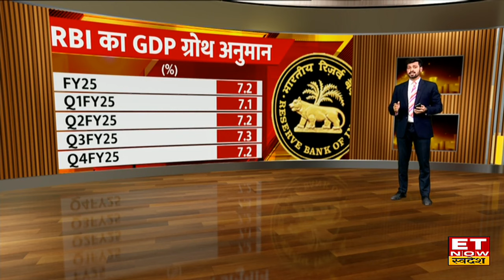RBI Repo Rate: क्या RBI पॉलिसी में होगा बदलाव? जानें MPC की बैठक में किन मुद्दों पर होगी नजर? | ETNS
RBI Repo Rate Cut Expectations : RBI ब्याज दरों में अभी कटौती नहीं करेगा। वहीं महंगाई को कम करने पर फोकस बना रहेगा। दिसंबर की बैठक में दरों में कटौती संभव हो सकती है। वहीं मिडिल ईस्ट में तनाव से महंगाई बढ़ने की आशंका है।